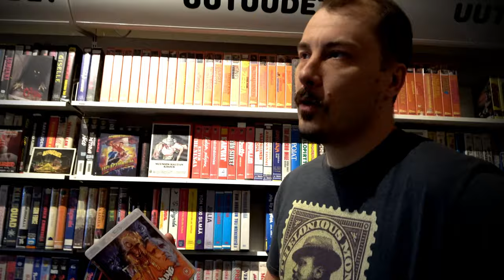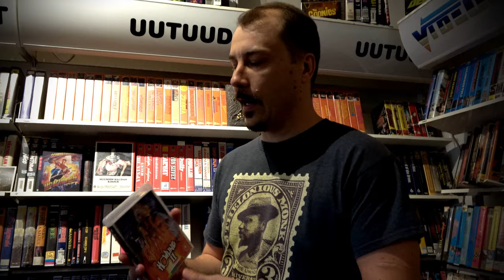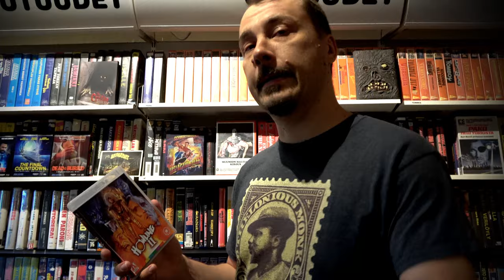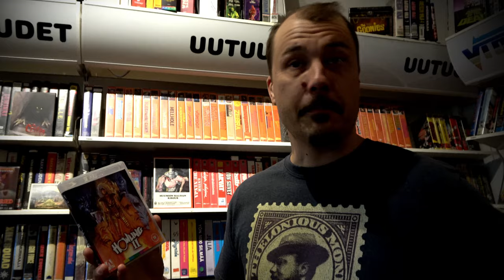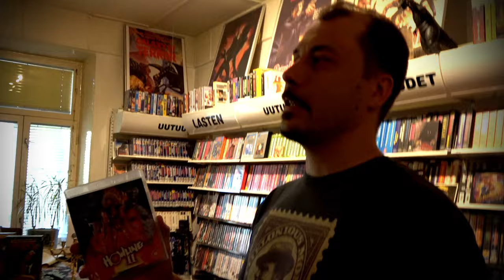Villeneuven Dune (2021) parempi kuin Lynchin Dune (1984)? +Howling 2 [Laatuleffat 10]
Laatuleffakerhon pojat katsoivat Denis Villeneuven Dune 2021 elokuvateattereissa ja nyt David Lynchin Dunen vuodelta 1984 uutena Arrow Videon 4K julkaisuna! Kumpi näistä versioista on lopulta se parempi filmatisointi? Päästäänkö asiassa yhteisymmärrykseen? Mukana alussa myös Antin kotiläksyn Howling 2 perkaaminen